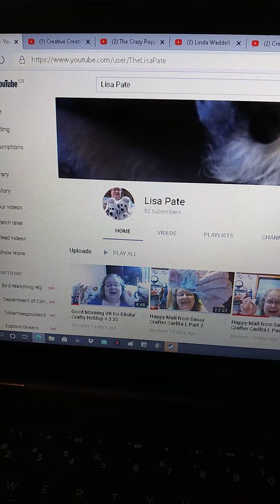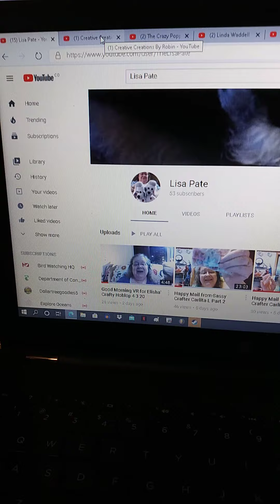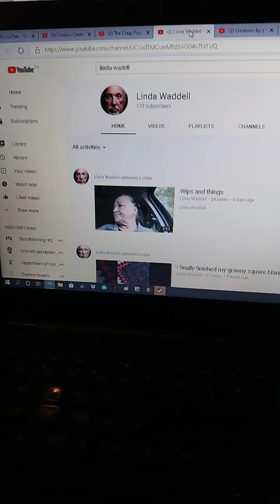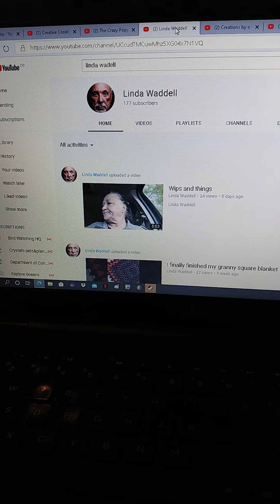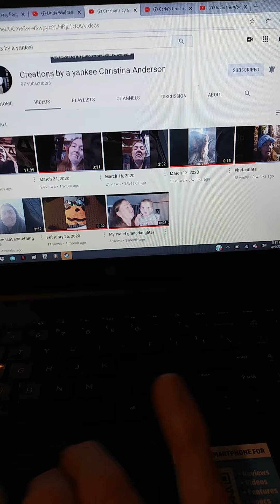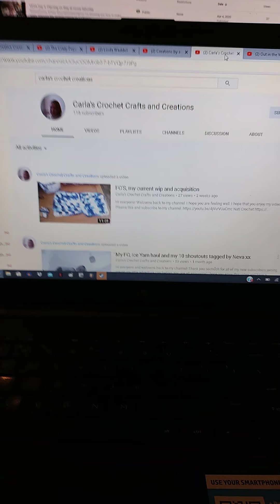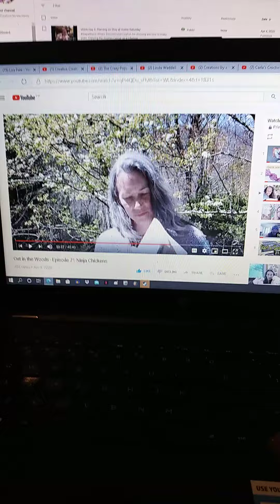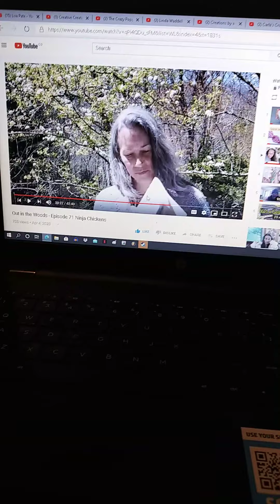VEDA #5: Shout Out Sunday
Shout outs & video pick of the week.